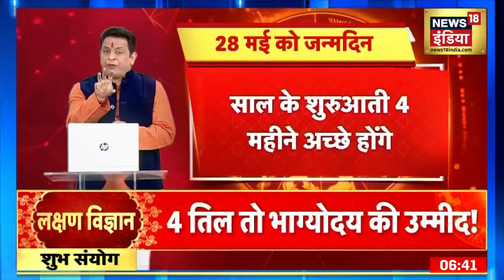Rashifal 28 May 2022: इन राशि वालों के स्थिति में होगा बदलाव, जानिए आज का राशिफल | Shubh Sanyog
Aaj Ka Rashifal LIVE | 28 मई शनिवार को कैसा रहेगा आपका दिन, ऑफ़िस में नहीं हो रहा प्रमोशन? | व्यापार में नहीं मिल रही कामयाबी? | कैसे आएगी दौलत, कैसे होगा प्रमोशन? | देवगुरु बृहस्पति का क़िस्मत कनेक्शन? Shubh Sanyog
Contact Doctor Shashank